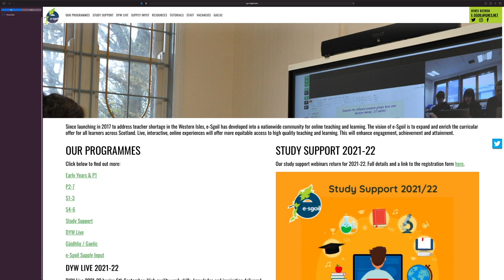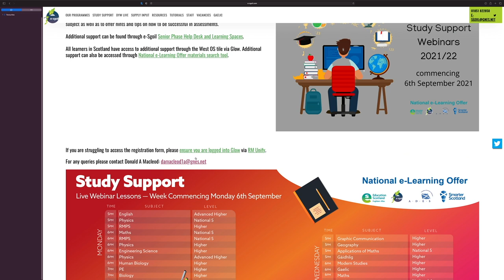Dunoon Grammar School wc 6 September 2021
The latest news, events and celebrations from Dunoon Grammar School.